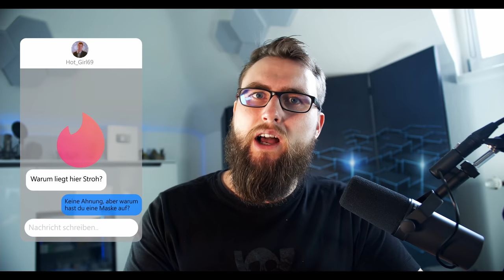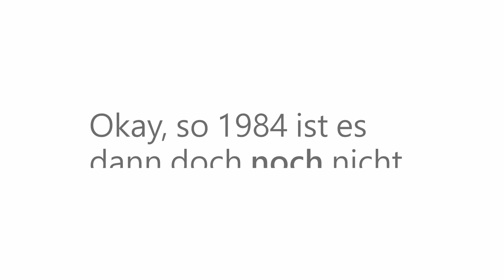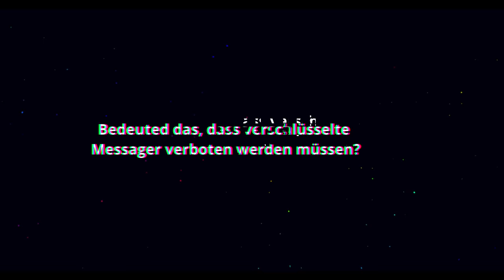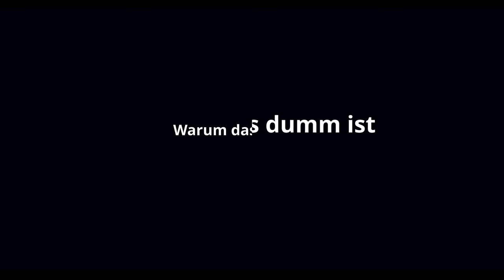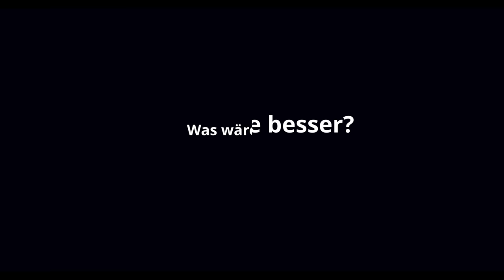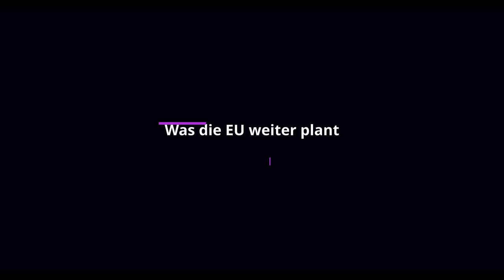Chats, E-Mails und Meetings JETZT automatisch ÜBERWACHT | Chatkontrolle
Die erste Chatkontrolle wurde beschlossen - im September soll Teil 2 kommen, der verpflichtend sein soll. Erfahrt hier, was euch im Zweifel blüht.

0:00 Echt ekelhaftes mögliches Szenario
0:43 Intro
0:57 Warum mehr Überwachung
1:48 Das beschlossene Gesetz
3:50 Wieso du trotz ausschließlich legaler Inhalte bald eine Anzeige hast
11:14 Abschaffung privater Räume
13:14 September: Komplette Abschaffung der Verschlüsselung?
16:00 Warum das dumm ist
17:48 Was wäre besser
22:57 Was die EU weiter plant und wie man es verhindern kann